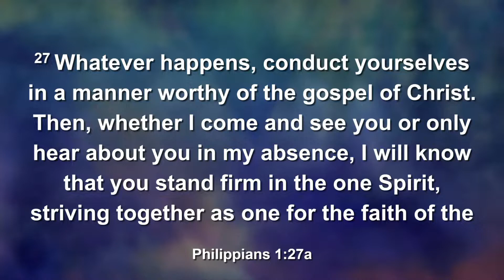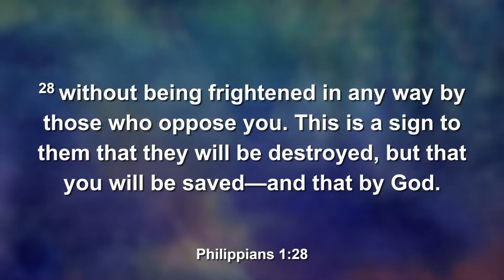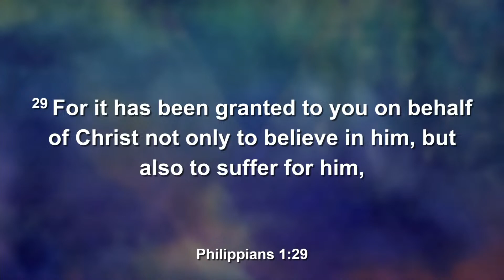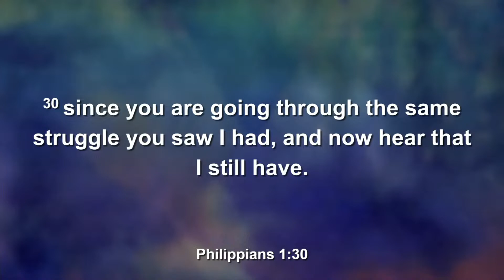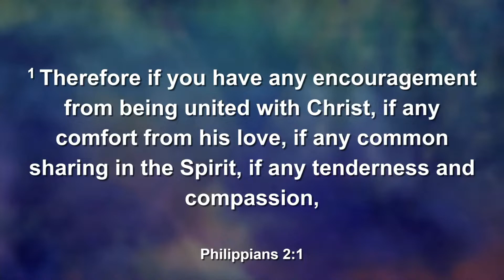18 September // Philippians 1:27-2:3 // Lives worthy of Christ